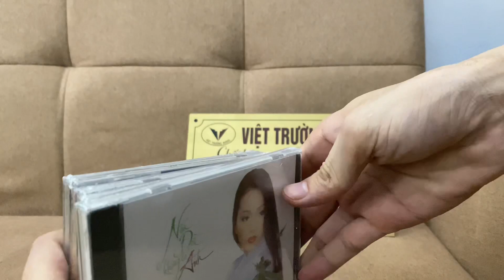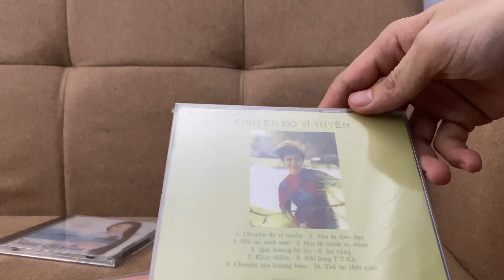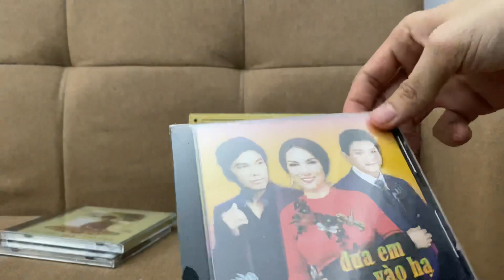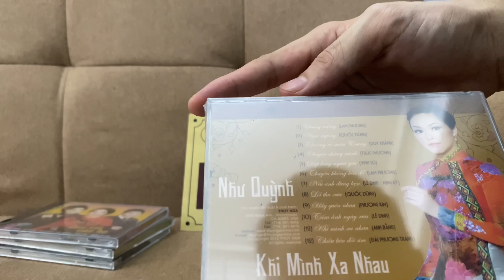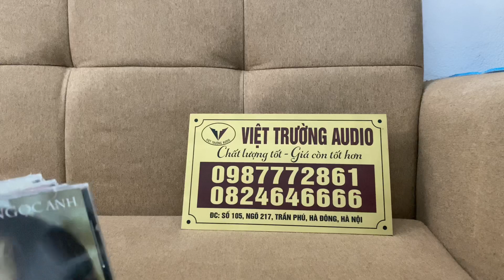5 CD Album tuyển chọn giới thiệu phục vụ AE nghe nhạc chất lượng cao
Cảm ơn quý khách hàng đã luôn đồng hành và tin tưởng shop trong thời gian qua. Xin mời quý khách ấn vào nút Đăng Ký Kênh Youtube đồng thời Like + Share để nhận được những Video và những Clip test, giới thiệu sp và tư vấn phối ghép miễn phí cùng kết nối đam mê cùng ACE Audiophile.